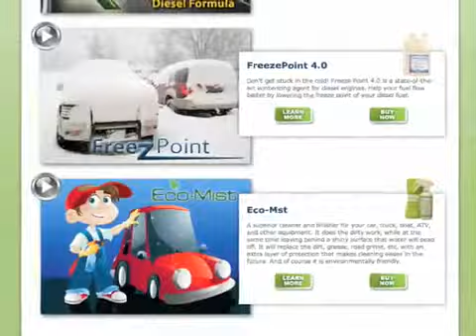SYNTEK GLOBAL - product ECO MIST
SYNTEK GLOBAL - ECO-MIST - WATERLESS CAR WASH
IS COMMITTED TO CONSERVING OUR NATURAL RESOURCES.
ECO-MIST is an effective waterless carwash that allows you to keep your vehicle and equipment clean and looking great all year long without using any of our world's much needed water.